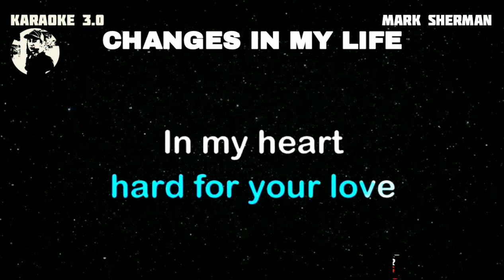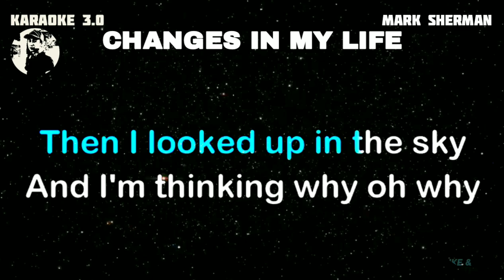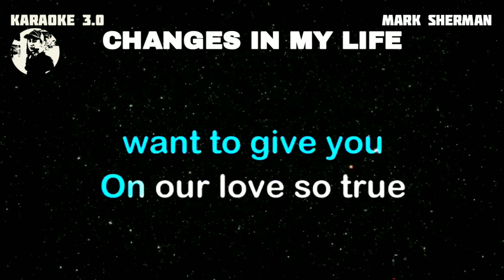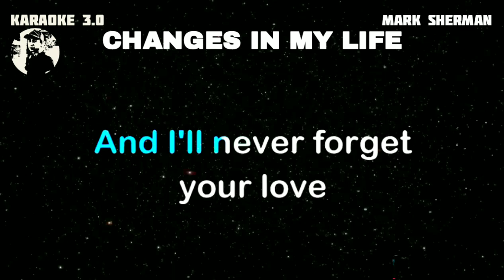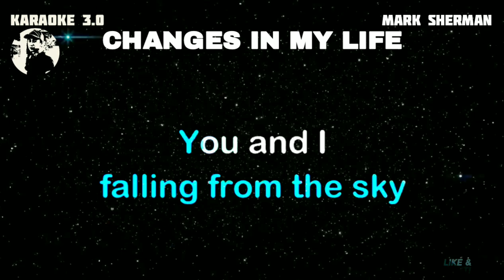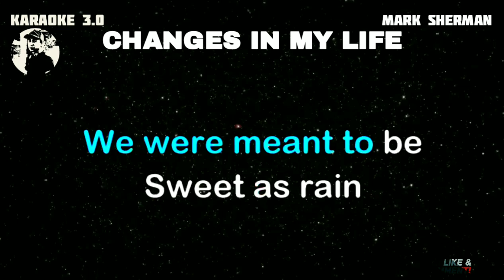CHANGES IN MY LIFE - MARK SHERMAN (KARAOKE VERSION)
WELCOME AND ENJOY FOR WATCHING AT KARAOKE 3.0 THANK YOU AND GODBLESS.

Karaoke 3.0 owner: Rudy Hermac Jr.
Music artist: Mark Sherman
Video created by: Karaoke 3.0
Layout and Design created by: Karaoke 3.0